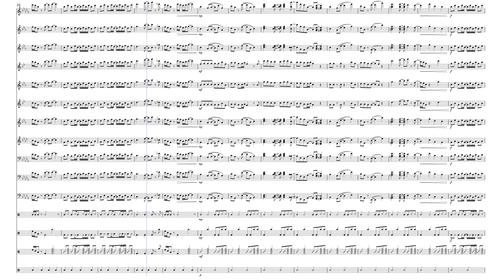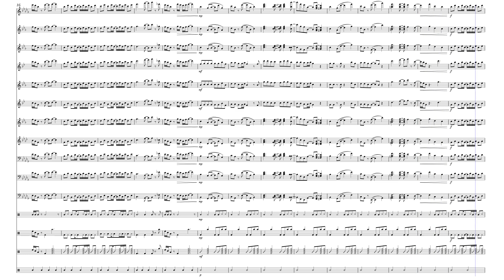Peaches - Pep Tune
Peaches from The Super Mario Bros  Movie arranged for Pep Band